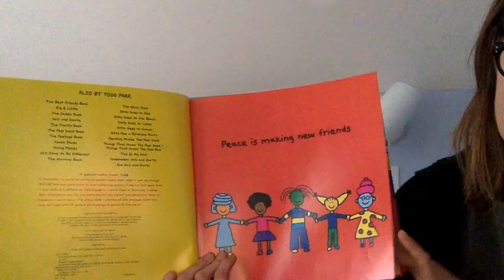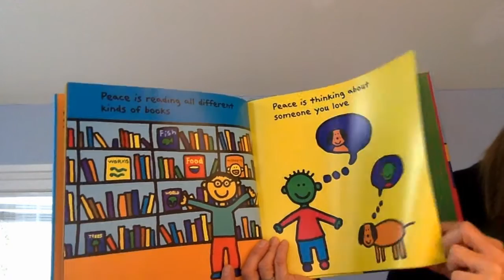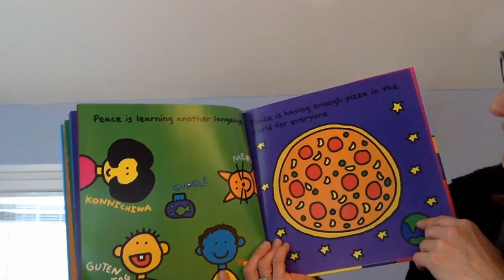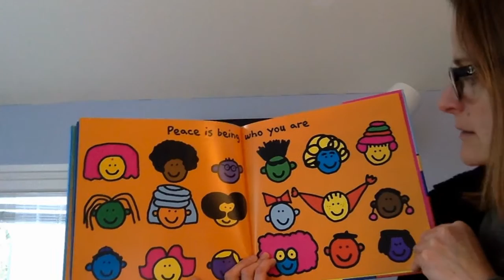The Peace Book Geralyn BLOCKS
For more activites, and for step by step instructions please
Community Resource Development is a department of Framingham Public Schools.

O Community Resource Development é um departamento das Escolas Públicas de Framingham.

Para más actividades y para obtener instrucciones paso a paso, visite
Community Resource Development es un departamento de las Escuelas Públicas de Framingham.